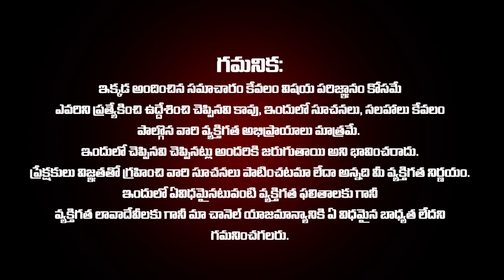సెప్టెంబర్ 14 అమావాస్య తర్వాత సింహ రాశి వారు చక్రం తిప్పబోతున్నారు SEPTEMBER 14 Amavasya SIMHA Rashi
సెప్టెంబర్ 14 అమావాస్య తర్వాత సింహ రాశి వారు చక్రం తిప్పబోతున్నారు SEPTEMBER 14 Amavasya SIMHA Rashi | Simha Rasi September 2023 Telugu | Simha Rasi Phalalu | September Month Horoscope | Simha Rasi September 2023 Telugu | Women Edition